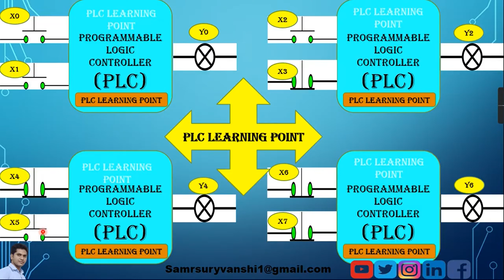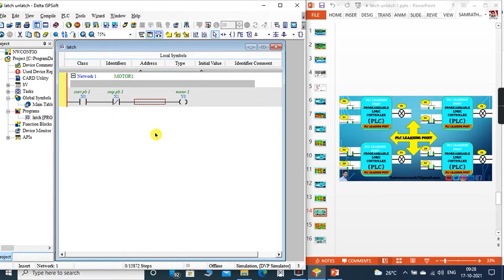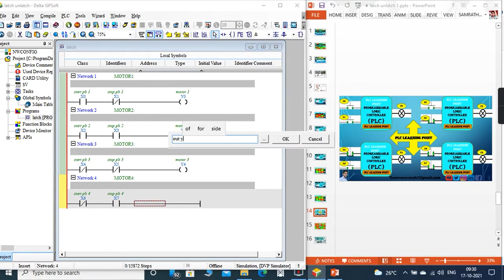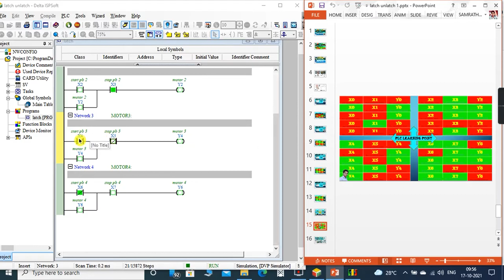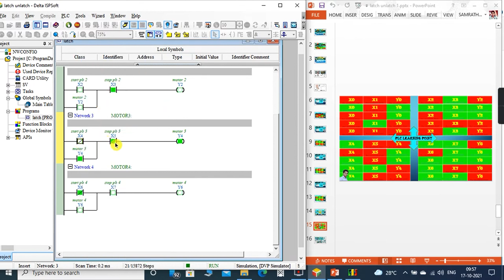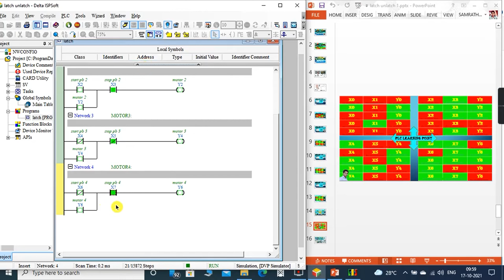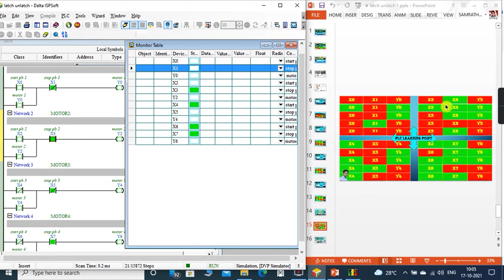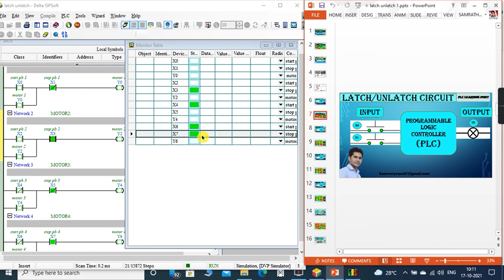23 How to Latching and Unlatching in Delta PLC programming | How to learn plc programming in Hindi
23 How to Latching and Unlatching in Delta  PLC programming | How to learn plc programming in Hindi
1. Plc programming Free Software Download
2. PLC programming full course in hindi
3. Basic PLC Programming full course in hindi
4. programming tutorial for beginner
5. plc programming with simulation
6. plc programming ladder logic
7. plc programming for electrical engineer
8. plc programming with free software
9. Delta PLC Full Course
10. plc programming examples

Other Content :-